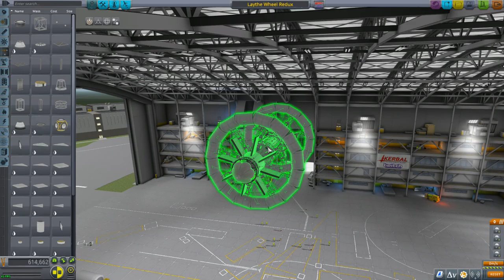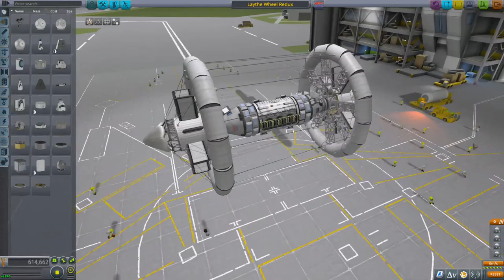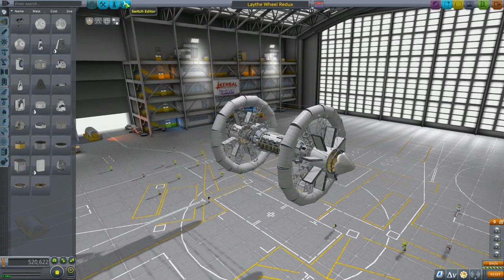Kerbal Stream Program - Laythe Water Wheel 2.0, Part 2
Get games for all plattforms, for less money on Instant Gaming